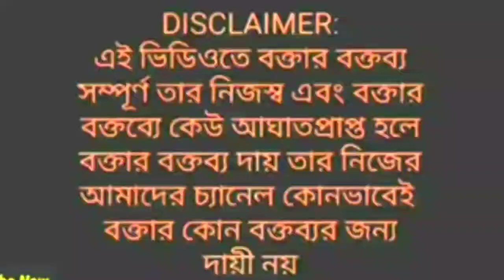'ইডি একটা চার্জশিট দিয়েছে আগামীকাল প্রকাশ করব,কালকের পরে হিসাব হবে' Suvendu-র চরম হুঁশিয়ারি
'ED চার্জশিট জমা দিয়েছে আগামীকাল প্রকাশ করব কালকের পরে হিসাব হবে' হুঁশিয়ারি শুভেন্দুর

video credit: Suvendu Adhikari Facebook page

The views expressed our purely the personal opinion of the interviewee and does not reflect the policy or position of the channel. GS MEDIA or THE INTERVIEWER or our channel team is not  RESPONSIBLE FOR THE VIEWS EXPRESSED